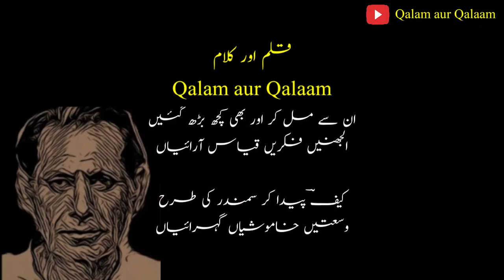tohmaten badnamiyan rusvaiyan | Kaif Bhopali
Poetry: Kaif Bhopali

Voice: Rather Umar

Editing: Rather Umar